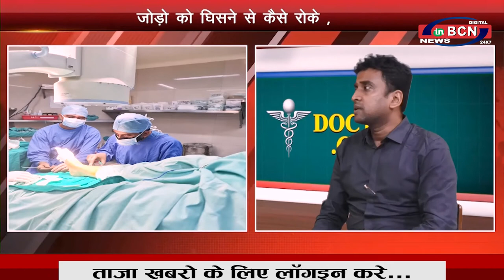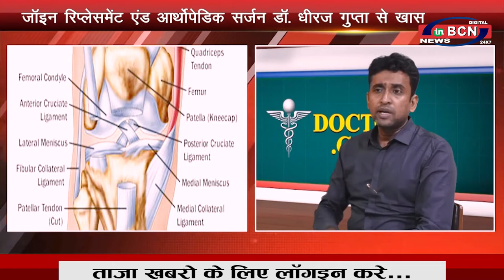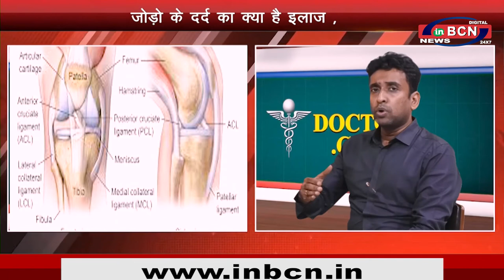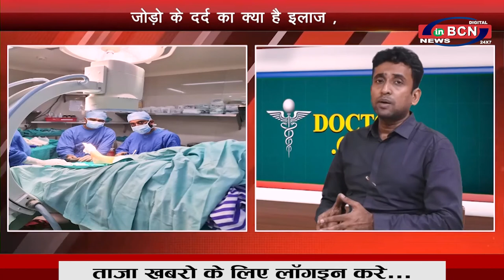जॉइन रिप्लेसमेंट एंड आर्थोपेडिक सर्जन -डॉ. धीरज गुप्ता से खास बातचीत